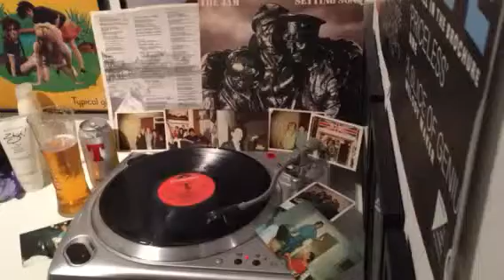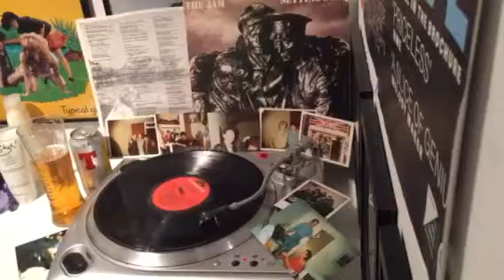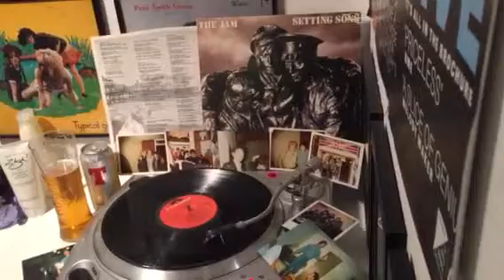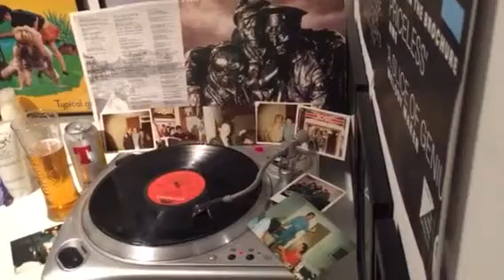Eddie Cassidy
Tribute